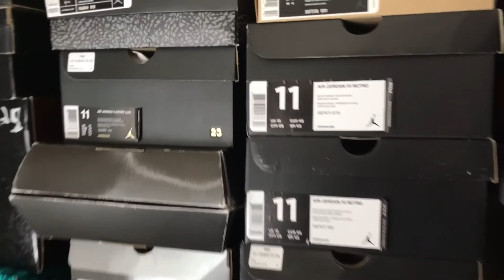JORDAN RETRO 8 AND 11 MALL VLOG* GOT MY BLACK CEMENT 3s CLEANED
Skip goes to the mall and looks at the latest kicks.